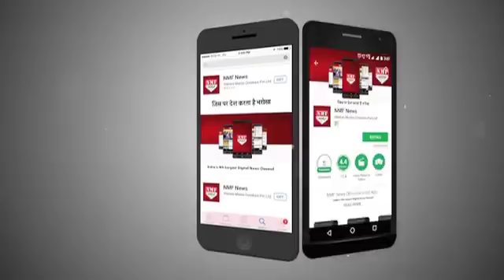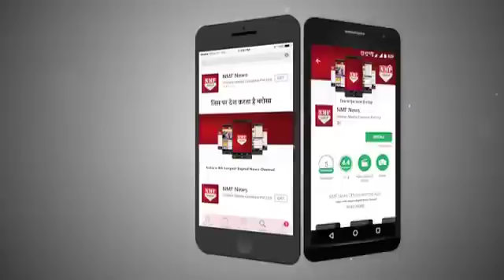Salman संग शादी पर Iulia Vantur's ने खुलासा कर कह दी इतनी बड़ी बात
Salman Khan and alleged girlfriend Iulia Vantur's marriage has been the talk of the town for the longest time now. Iulia, who is going to be seen in a new single with Maniesh Paul was recently asked about the same.To that, she reportedly said that she is "aware of the rumours" but "most of them are not true" and she cannot stop people from making stories. She also stated that has a lot of respect for Salman.